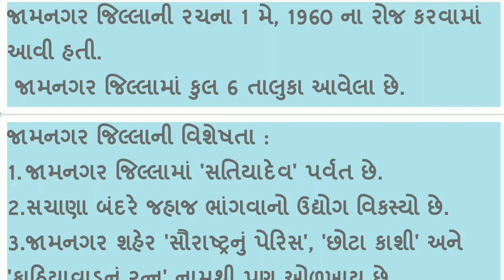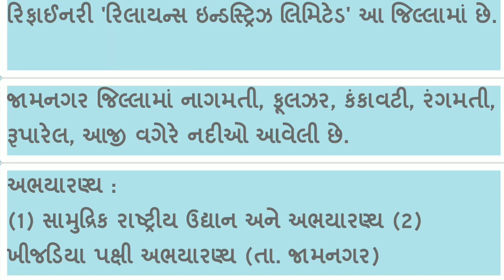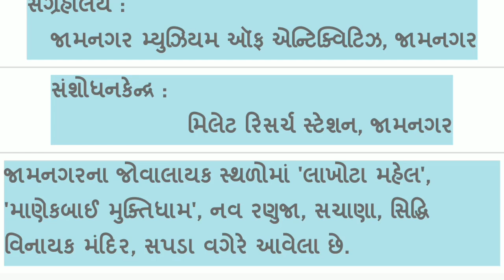imp gk Gujarati Districts of Gujarat - Jamnagar (ગુજરાતના દરેક જીલ્લાની માહિતી)